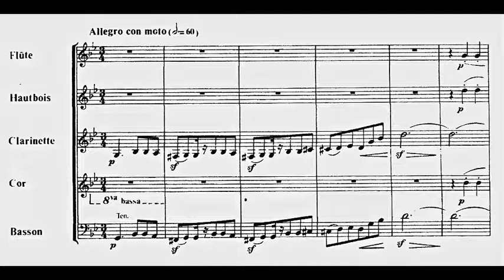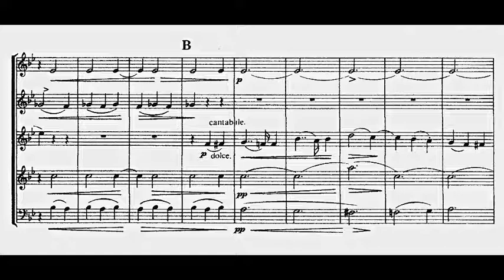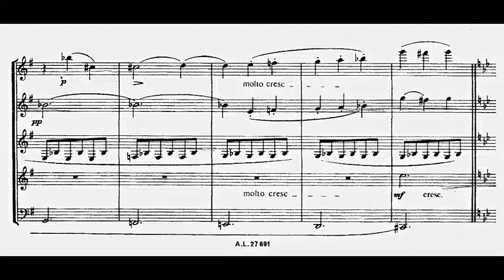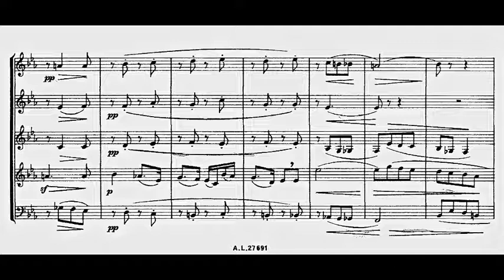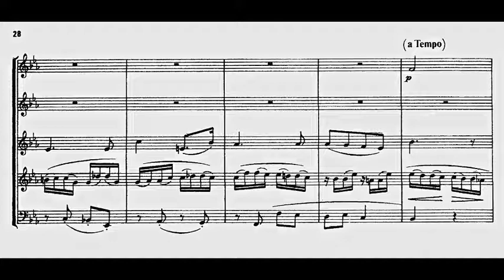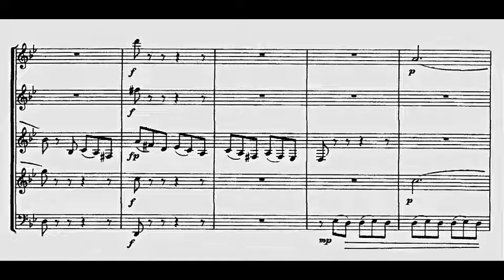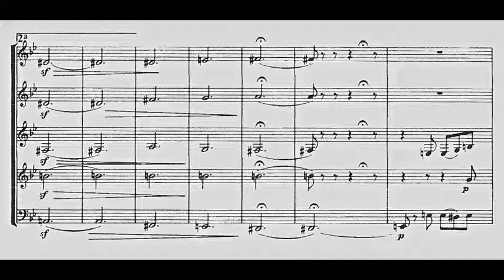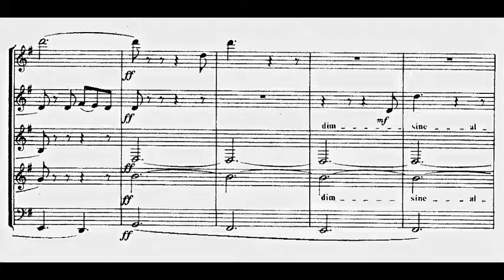Taffanel, Quintette (with score), Soni Ventorum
A performance of Paul Taffanel's Quintette pour Instruments a Vent by the Soni Ventorum Quintet.
Movements: 1. @ 0:08 / 2. @ 7:46 / 3. @ 14:14
FAQ

Q: When did this performance take place?

A: They are members of the Soni Ventorum quintet: Felix Skowronek, flute; Laila Storch, oboe; William McColl, clarinet; Christopher Leuba, horn and Arthur Grossman, bassoon.

Q: Where are there more recordings of this group?